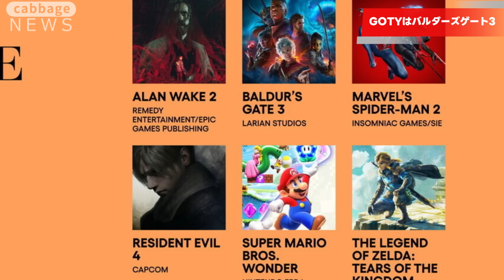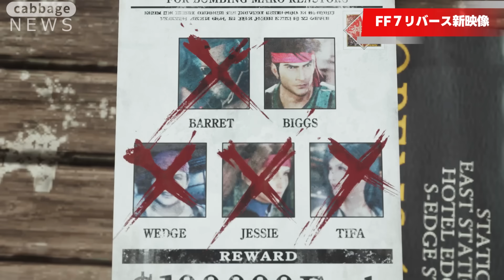新作発表会ゲームアワードがエグ過ぎたｗモンハン新作ワイルズに小島監督最新作『OD』ライズオブザローニン発売日決定＆FF16DLC今日リリースとんでもない発表多すぎて来年もスゲェ年になりそう【GOTY】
ＧＯＴＹはやっぱバルダーズゲート３でしたねえ...こんなに楽しんで見たゲームアワード初めてだわ。

■グッズ販売中！！■
Amazon リンク
■新型PS5
■PS5本体
■Nintendo switch本体
■キャベツのTwitter
目次
0:00  発表会すごかった
00:55  GOTYはやっぱりバルダーズゲート３
02:41  モンハン最新作発表
05:54  小島監督最新作『OD』が発表
10:20  FF16DLC今日リリース
13:32  FF7Rリバース新映像公開
17:49  ライズオブザローニン発売日被っとんねん！！！
21:06  マーベル作品『BLADE』発表
22:21  ライフイズストレンジ新作みたいなやつ発表
23:16  ロボゲー最新作『Mecha Break』発表
25:50  オープンワールドシューター発表
27:08  ノーマンズスカイ開発の新作発表
27:49  ネクソン新作発表
28:37  他作品発表まとめ
29:04  最後に